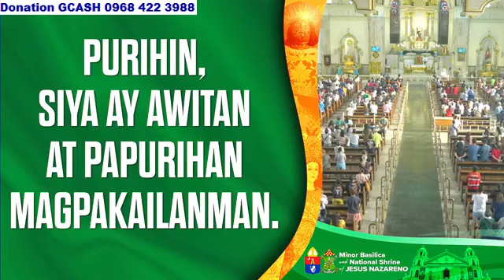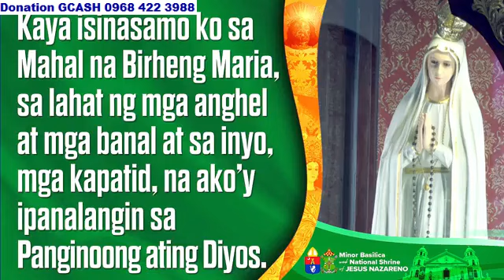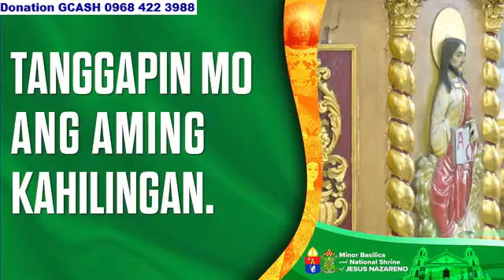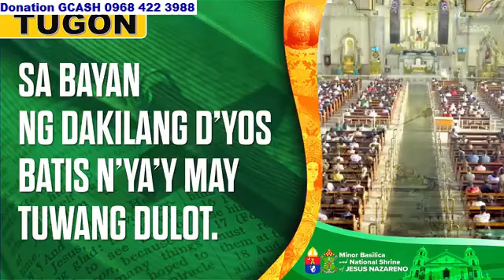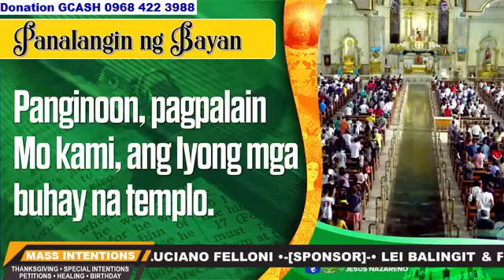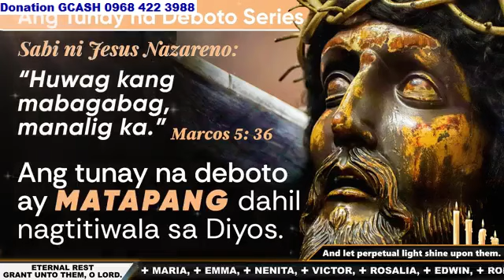QUIAPO CHURCH LIVE TV MASS TODAY 7:00 AM NOVEMBER 09, 2024 SATURDAY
Rev. Fr. Raymond Tapia, BFP-CHS…